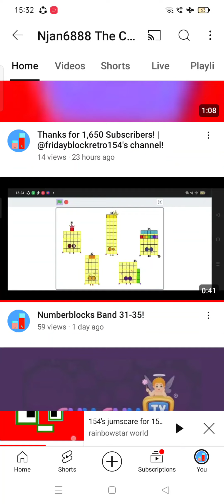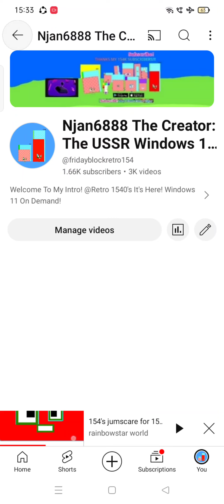Thanks for 1,666 subscribers! | @fridayblockretro154's channel!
Credit All: @Trioctoblock24  @silvanaa.casafu6241  @mecurn4509  @NumberblockFanmade  @njan6888thecreator  @NjanTheCreatorme  @TheMiniTeens  and more!

You Can Found In November 19th 2022!
Thank you for 1 year special!